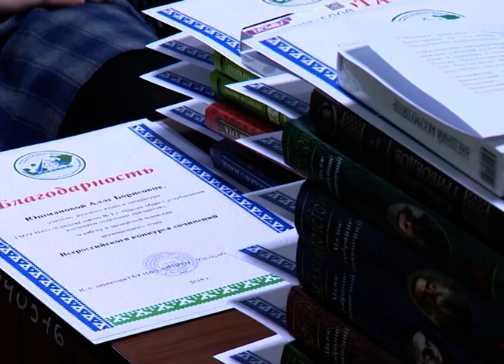ИТОГИ ВСЕРОССИЙСКОГО КОНКУРСА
В Ненецком округе подвели итоги Всероссийского конкурса сочинений. Работы 32 обучающихся вышли победителями на региональном этапе. Участникам вручили грамоты и ценные призы.